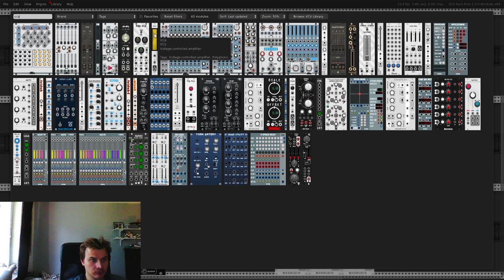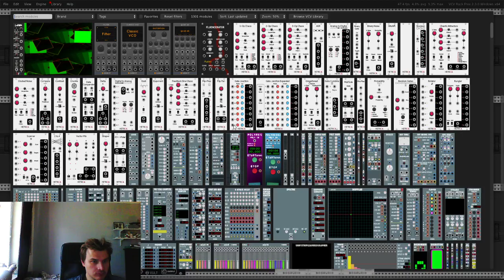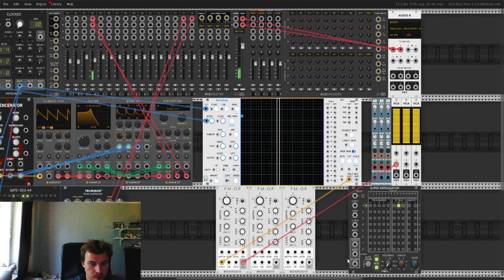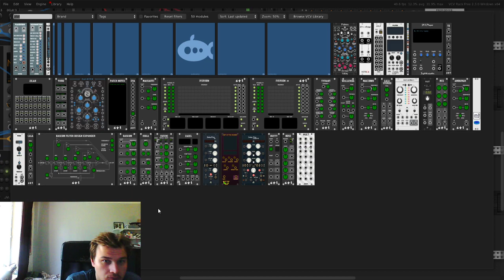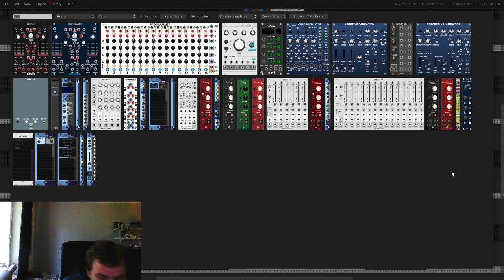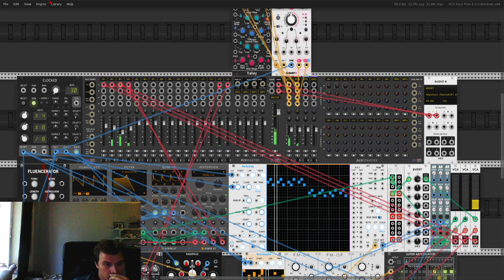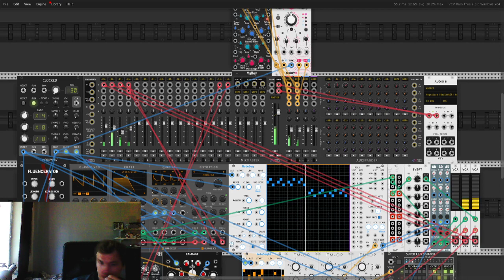VCV Rack Summer 2023 - Day 19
Back with another 30day challenge for 2023!
30 days
30 minutes a day
1 video of making music in VCV Rack

Trying a slow and simple patch, its alright.